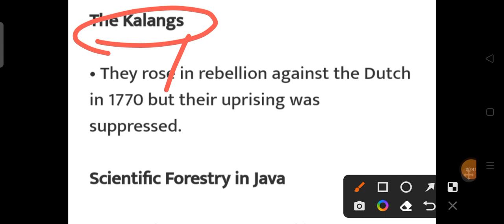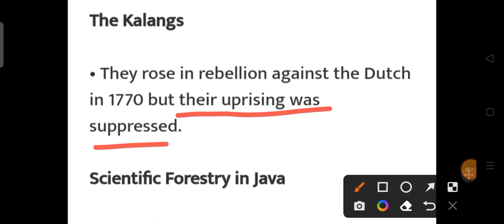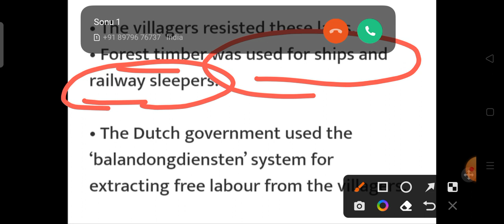class 9th ncert History|chapter -4 |Forest society and the rule of colonialism| part -2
Akash sir |History of class 9th |forest society and the rule of colonialism